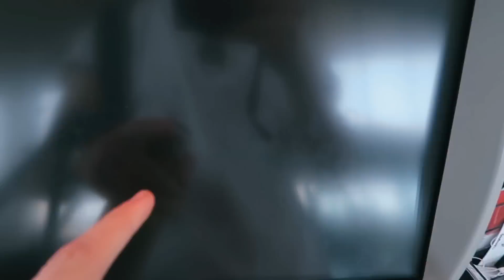TRAVELING TO PLAYLIST LIVE